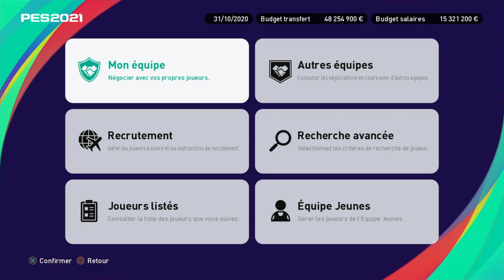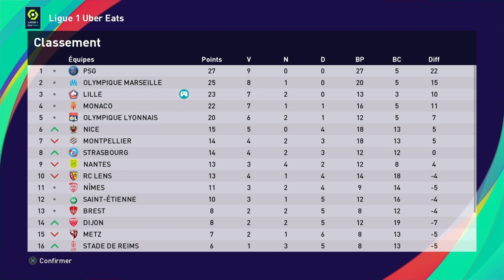PES 2021 - Lille-Brest (Ligue 1 - Saison 2020-2021)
Nouveau match de la saison 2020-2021 contre Brest. Bon match !
Bonne vidéo !

Pro Evolution Soccer 2021 (PES 2021) est la version de mise à jour de la saison de PES 2020 qui est développée et publiée par Konami . Il s'agit du 20e volet de la série PES.